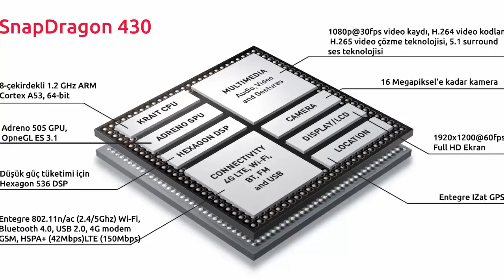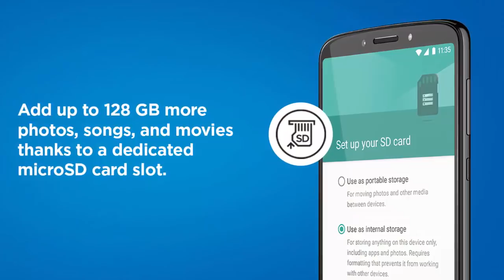Moto E5 Plus Launched In India With 5000mAh Battery, Dual Camera | Price, Specifications and Details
Moto E5 Plus Launched In India With 5000mAh Battery, Dual Camera and 18:9 Display | Price, Specifications and Details.

Moto E5 Plus and Moto E5 have been launched in India after many teasers, has been launched by Lenovo-owned Motorola in India. The former smartphone consists of some big highlights, including a 6-inch display with an 18:9 aspect ratio, a mammoth 5000mAh battery, and the latest stock Android version.

Moto E5 Plus price in India:-

The Moto E5 Plus price in India has been set at Rs. 11,999. The smartphone is available exclusively on Amazon India, as well as via Moto Hub stores. The smartphone is available in Black and Fine Gold colour variants. It will become available to buy on Wednesday, July 11.

Moto E5 Plus specifications:-

The phone comes with a 6.00-inch touchscreen display with a resolution of 720 pixels by 1440 pixels.
The Moto E5 Plus is powered by 1.4GHz octa-core processor and it comes with 3GB of RAM. The phone packs 32GB of internal storage that can be expanded up to 128GB via a microSD card. As far as the cameras are concerned, the Moto E5 Plus packs a 12-megapixel primary camera on the rear and a 5-megapixel front shooter for selfies.
The Moto E5 Plus runs Android 8.0 Oreo and is powered by a 5000mAh non removable battery.